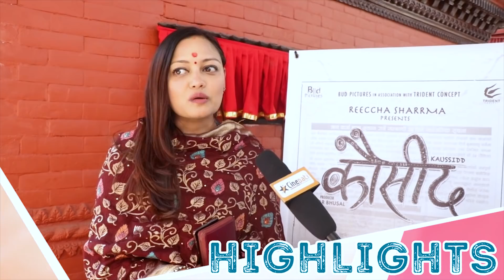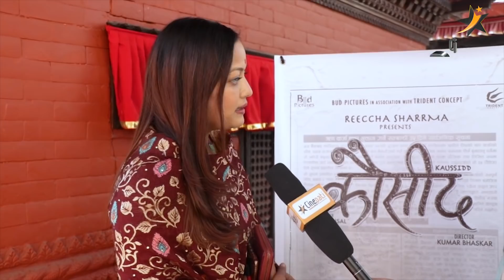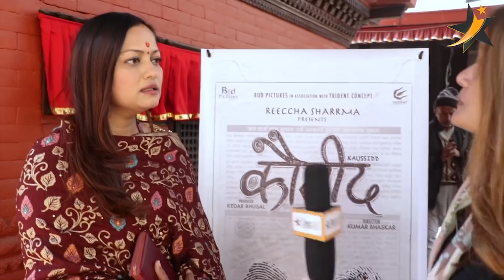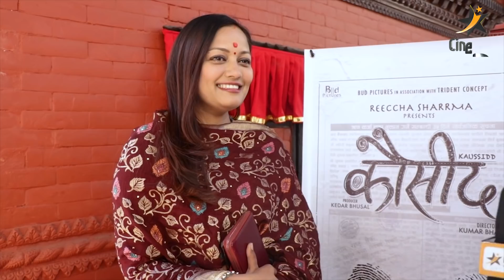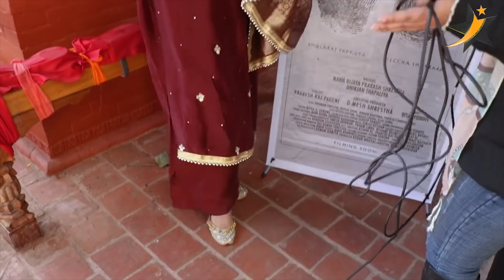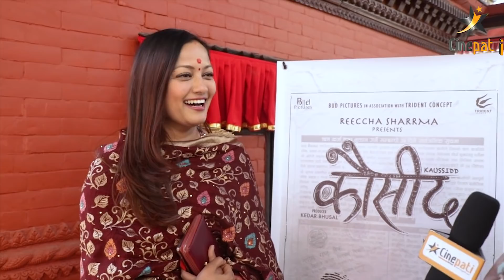आमा सम्झिन्दै ऋचा शर्माले सुनाइन् बच्चाको योजना । नयाँ काम यसरी हुदैँछ सुरु | Reecha Sharma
Interviewer - Barsha basnet
Camera - Ann Zaan